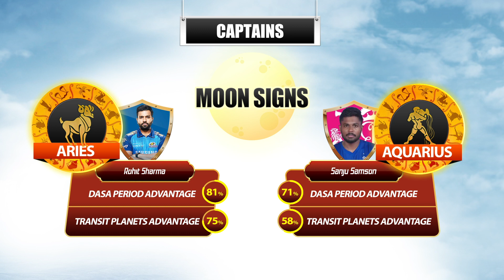MI Vs RR IPL 2021 24th Match Prediction | Mumbai Vs Rajasthan | Clickastro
24th match of IPL 2021 is between Mumbai Indians & Rajasthan Royals. Who is going to win the match? Both have a great team & the winning is totally unpredictable! But in terms of astrology, one team has a better chance!